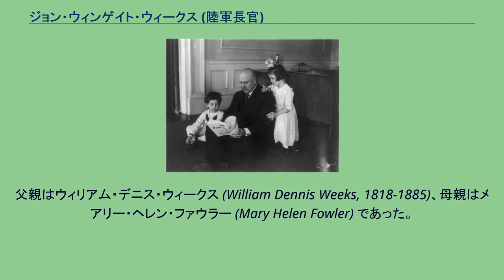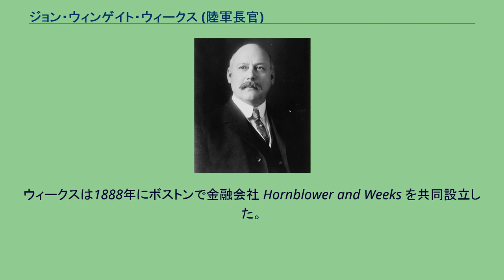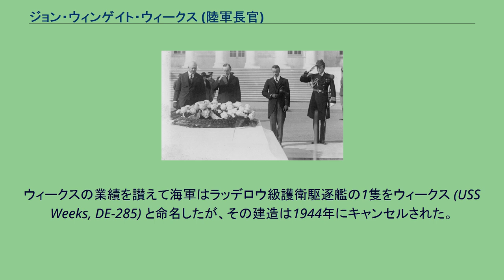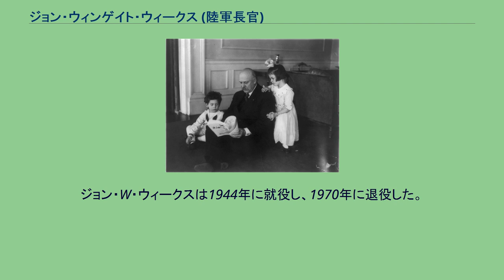ジョン・ウィンゲイト・ウィークス (陸軍長官)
ジョン・ウィンゲイト・ウィークス（英語: John Wingate Weeks, 1860年4月11日 - 1926年7月12日）は、アメリカ合衆国の政治家。
共和党に所属し、1905年から1913年まで連邦下院議員、1913年から1919年まで連邦上院議員、1921年から1925年まで陸軍長官を務めた。
1860年4月11日、ニューハンプシャー州ランカスターにおいて誕生した。
父親はウィリアム・デニス・ウィークス (William Dennis Weeks, 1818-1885)、母親はメアリー・ヘレン・ファウラー (Mary Helen Fowler) であった。
地元の公立学校で教育を受け、続いて教職を1年務めた。
ウィークスは1881年にメリーランド州アナポリスの海軍兵学校を卒業し、その後アメリカ海軍で士官候補生として2年間勤務した。
1883年に海軍を離れた後はフロリダ州に移り、土木建築および測量の専門家として働いた。
1885年から1888年まではオーランド消防局で一等主任を務め、また1886年から1888年まではフロリダ南部鉄道で土地事務長補を務めた。
ウィークスは1888年にボストンで金融会社 Hornblower and Weeks を共同設立した。
堅実で安定した経営を行い、1890年代に銀行経営で財を築いた。
次第に、ウィークスは政治に積極的に関与するようになった。
最初は地方レベルでの政治に関与し、マサチューセッツ州ニュートンにおいて1899年から1902年まで市会議員を、1903年から1904年まで市長を務めた。
ウィークスはその後、国政に関与するようになった。
ウィークスは連邦下院議員および連邦上院議員として、アメリカ国有林制度の主要部分の設計を行った。
1911年のウィークス法では、森林火災防止に関する州政府への補助金の支援など、国有林保全に関わる制度を確立した。
ウィークスは共和党に所属し、1905年3月から1913年3月までマサチューセッツ州選出連邦下院議員を、1913年3月から1919年3月までマサチューセッツ州選出連邦上院議員を務めた。
ウィークスは第59議会から第60議会にかけて国務省歳出委員会の委員長を、第61議会に郵政委員会委員長を、第65議会に不要政府書類整理委員会の委員長を務めた。
1923年の休戦記念日のセレモニー。
左からウィークス陸軍長官、クーリッジ大統領、ルーズベルト海軍次官補、および警備兵。
ウィークスは1918年の上院議員選挙で敗北を喫したが、その後も継続して共和党内での国政への影響を残した。
1920年の大統領選挙ではウォレン・ハーディングの立候補を早い時期から支持し、ハーディングが大統領に選出されるとウィークスは陸軍長官に指名された。
陸軍長官として、ウィークスは有能で実直で、尊敬を受ける行政官であった。
ウィークスは大統領の良き助言者として、第一次世界大戦後の陸軍省の人員削減を導いた。
1925年4月、ウィークスは長時間の激務により卒中を引き起こした。
そして同年10月、陸軍長官を辞任した。
陸軍長官退任から9ヵ月後の1926年7月12日、ウィークスはニューハンプシャー州ランカスターにある避暑用の別荘「マウント・プロスペクト」において死去した。
ウィークスの別荘「マウント・プロスペクト」は、ウィークス州立公園の一部として、観光客向けに公開されている。
この近郊にある山は、ウィークスにちなんで「ウィークス山」と名づけられた。
ウィークスの業績を讃えて海軍はラッデロウ級護衛駆逐艦の1隻をウィークス (USS Weeks, DE-285) と命名したが、その建造は1944年にキャンセルされた。
その後アレン・M・サムナー級駆逐艦の10番艦がジョン・W・ウィークス (USS John W. Weeks, DD-701) と命名された。
ジョン・W・ウィークスは1944年に就役し、1970年に退役した。
ウィークスと孫 ウィークスは1885年10月7日にマーサ・アローリン・シンクレア (Martha Aroline Sinclair) と結婚した。
ウィークスはマーサとの間に以下の子供を儲けた。
チャールズ・シンクレア・ウィークス (Charles Sinclair Weeks, ...